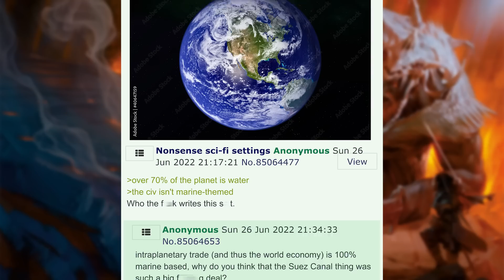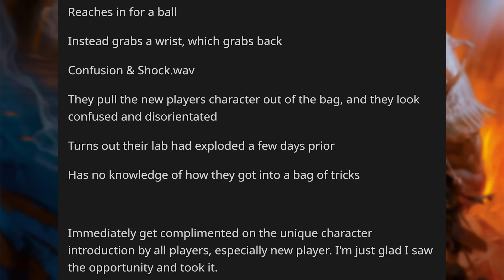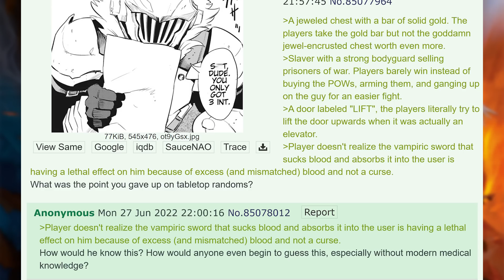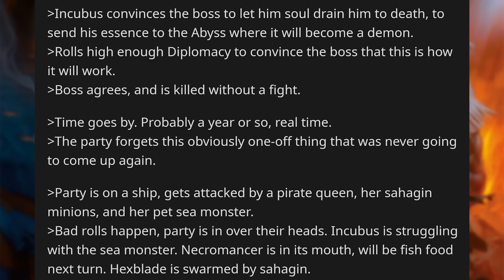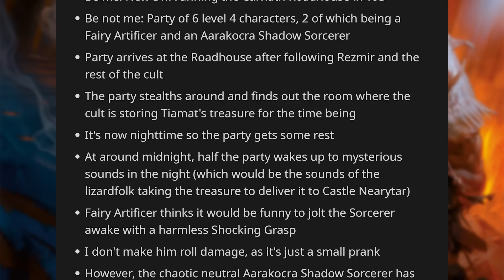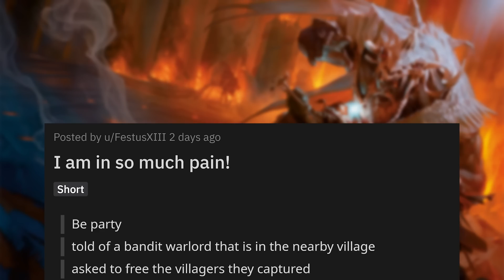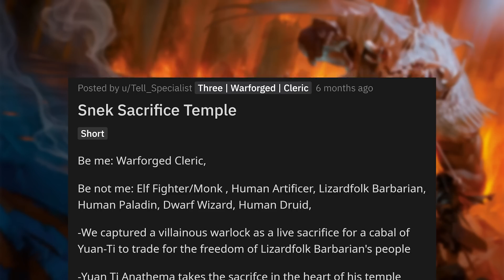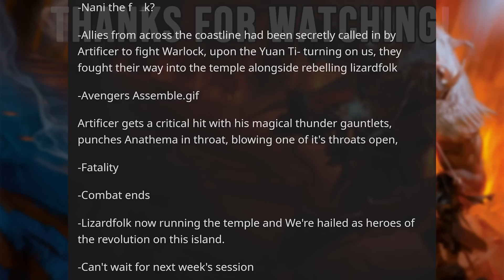Why See Invisibility is useless | r/DnDGreentext [#187]